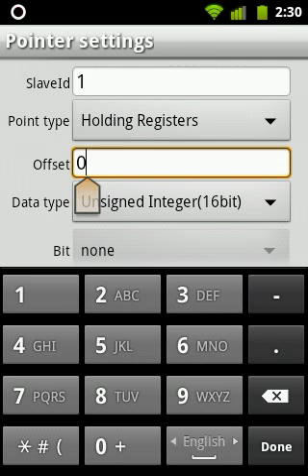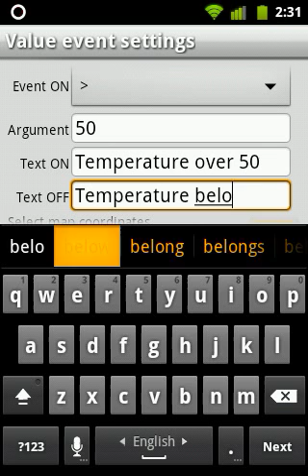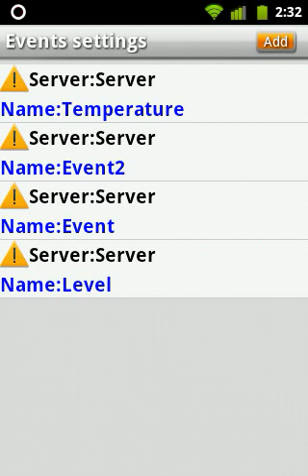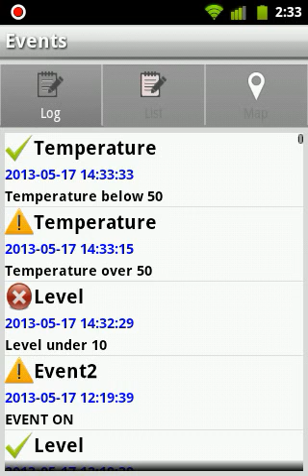TeslaModbusSCADAmap_settings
TeslaModbusSCADA - binding event to the map. For details